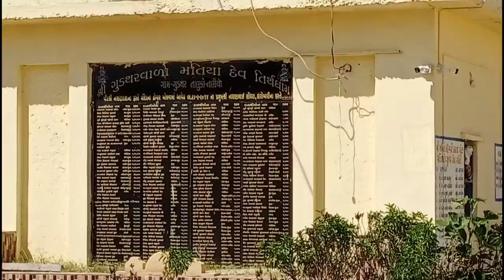ઘણી માતંઞદેવ।મતીયા દેવ ની જગયા।ગુંડથર।KATCH..GUJRAT.